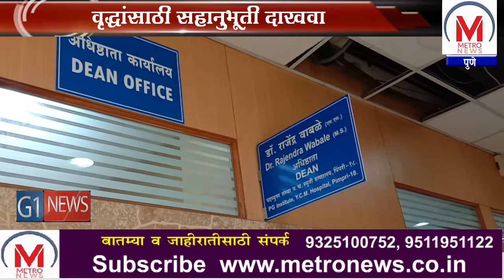कटुंबाने त्यागलेल्या वृद्धांचे मेल्यावरही हालच ,निशा रसाळ यांनी केली कायदा करण्याची मागणी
कुटूंबाने त्यागून दिलेल्या वयोवृद्धांना आम्ही आमच्या वृद्धाश्रमात सांभाळतो, जिवंतपनी  त्यांच्या कुटुंबा कडून हालअपेष्टा होत असतात मात्र मेल्यानंतरही प्रशासना कडून अशा प्रकारच्या हालअपेष्टा  सुरूच असतात अशी खंत निशाताई रसाळ यांनी व्यक्त केली आहे. वृद्धाश्रमात राहणाऱ्या वयोवृद्धांच नैसर्गिक मृत्यू झाल्यानंतर त्यांच्या वर लगेच अंत्यसंस्कार करण्या ऐवजी त्यांचं मृतदेह जवळपास 4 दिवस डेड हाऊस मध्ये स्टोर करून ठेवण्यात येते. त्यामुळे त्यांच्या मृतदेहावर अंतीमसंस्कर करण्यासाठी वृद्धाश्रमाला चार दिवस वाट पाहावी लागते